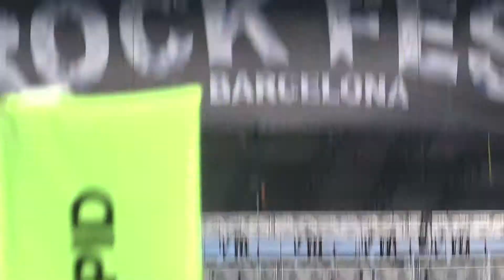2016 Unisonic March of time. Rock Fest 2016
2016  Unisonic Cover de Helloween "March of time". Rock Fest 2016